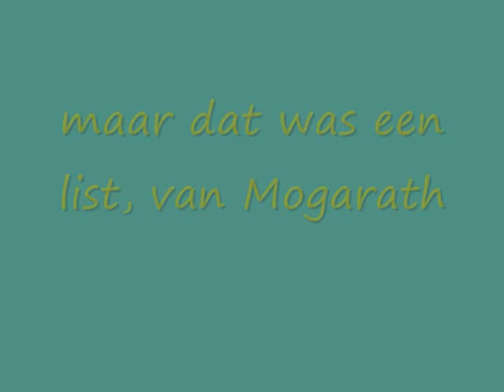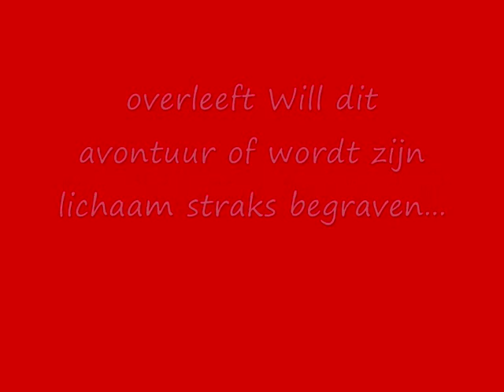de brandende brug grijze jager boek 2 trailer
makers: Brecht, Elias en Thomas